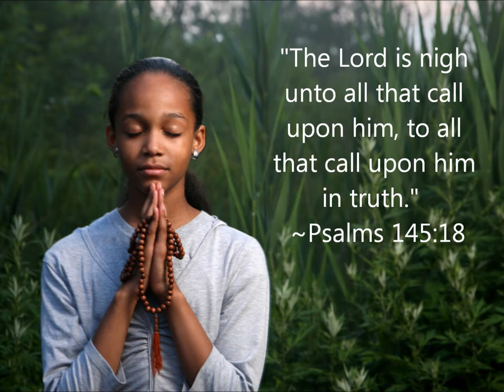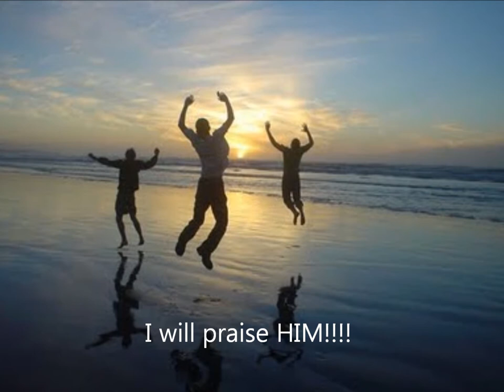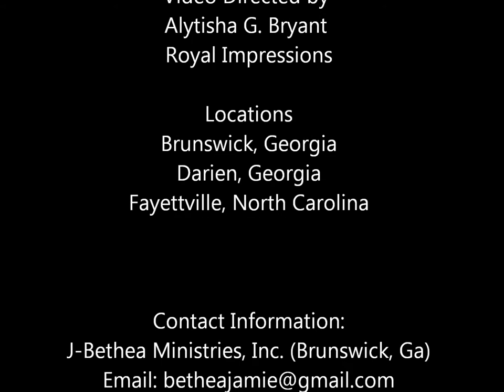Praise Him by J-Bethea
Here is a sneak peek of another HOT single hit from J-Bethea Ministries upcoming project. Keep your eyes and ears open for this dynamic ministry. We pray this blesses you.

*** I am authorized to post this clip. ***